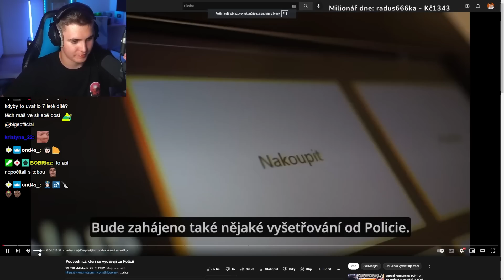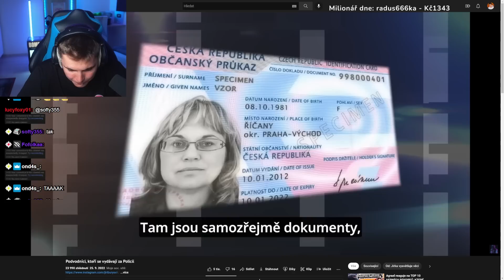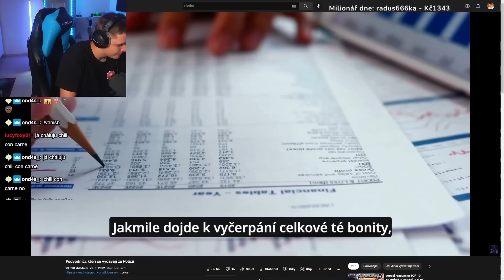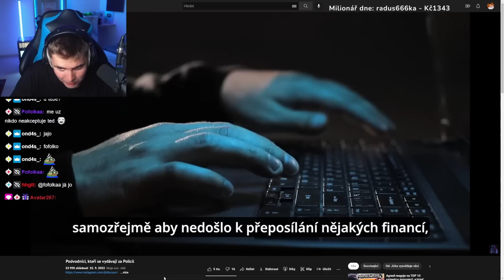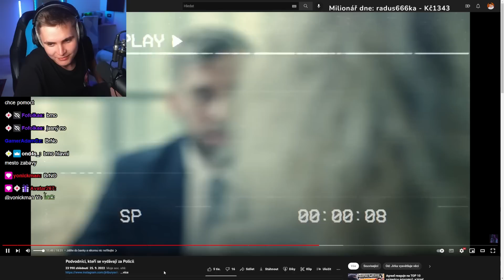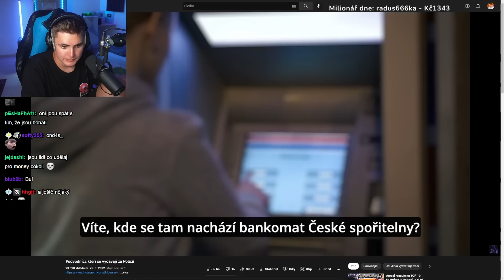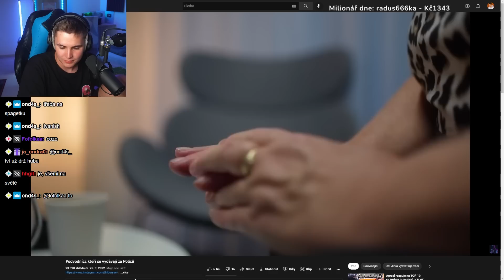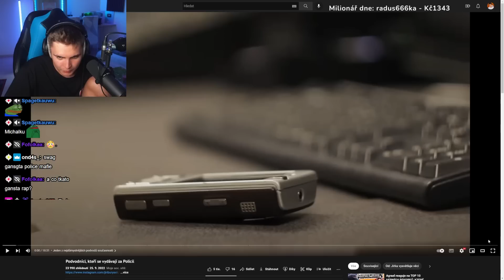Tenhle Falešný Policista Podvedl Lidi o Miliony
Vydával se za Policii aby mohl okrást ostatní o miliony.